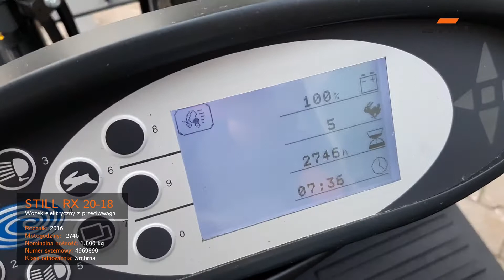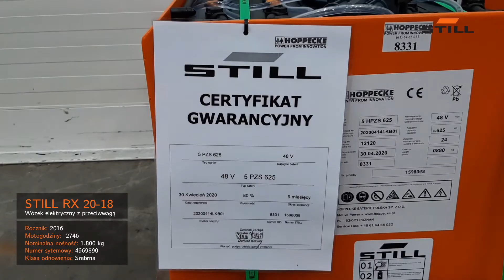DWU Mrowino 516213G00154